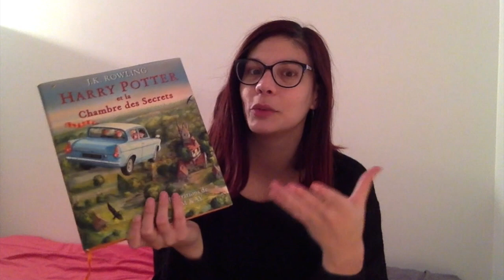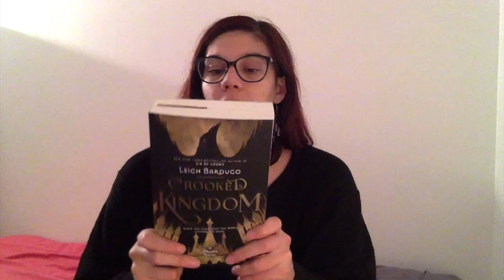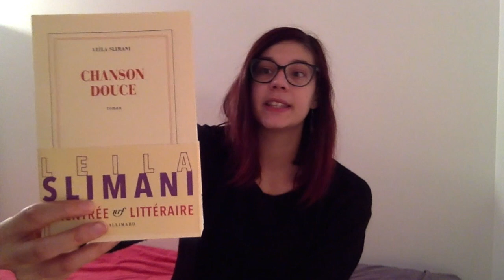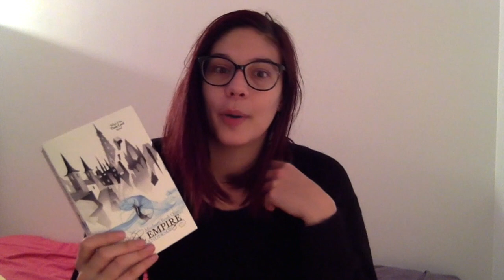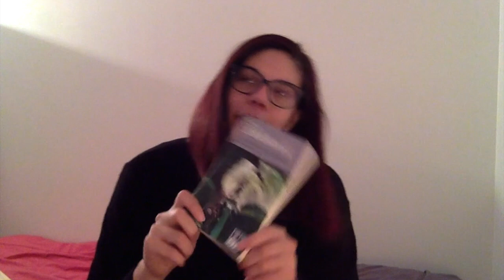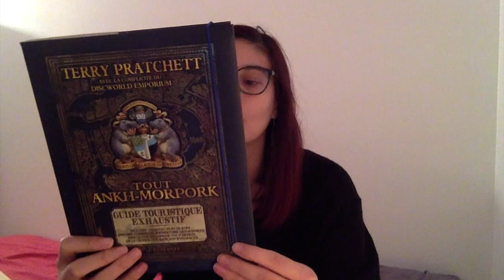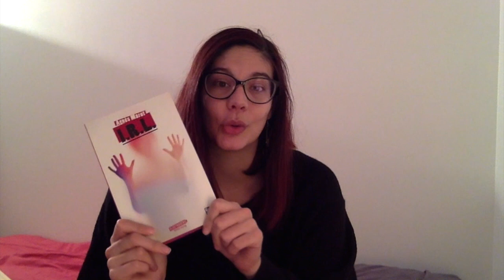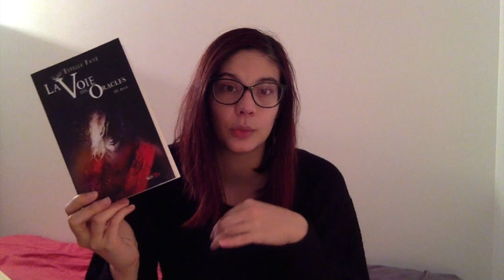Book Haul #19 | Octobre 2016: Méga craquage aux Utopiales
L'appel de la dédicace.

DEROULE Au nom de la lune !

Met la HD et un pouce bleu pour les Bisous !